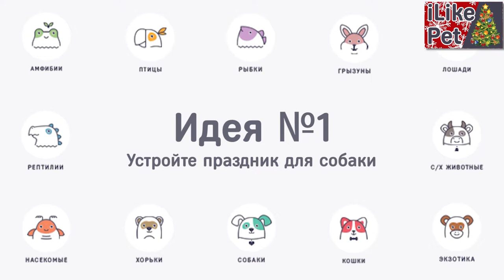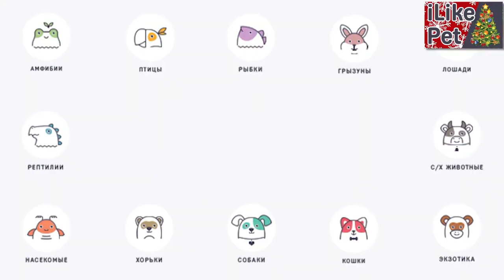4 интересных идеи для подарка собаке, у которой все есть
Если вы хотите подарить своему питомцу что-то особенное, то мы готовы предложить вам несколько идей.